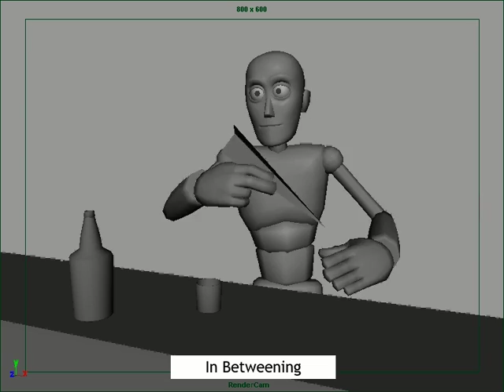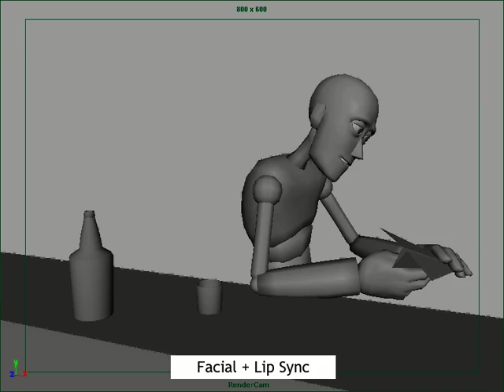11 Second Club May 2009 ~ Animation Break Down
Animation break down from thumbs to final for 11 Second Club May 2009